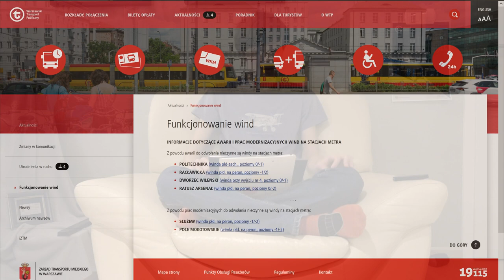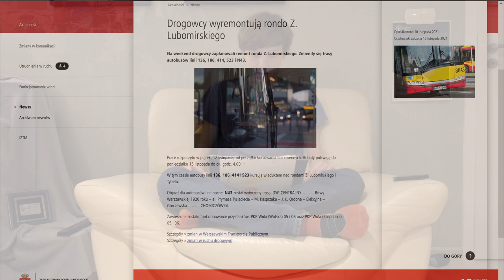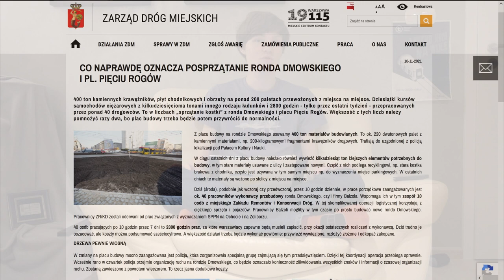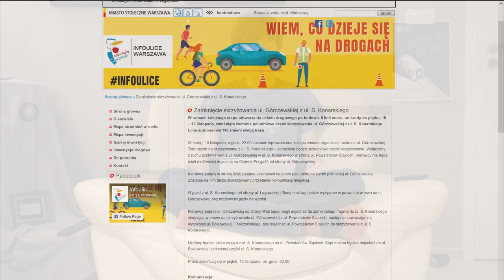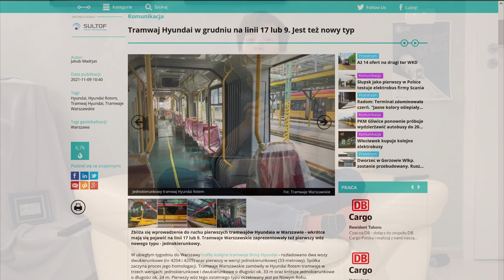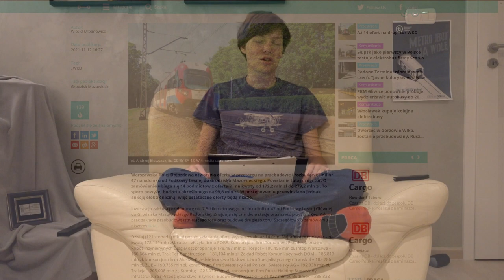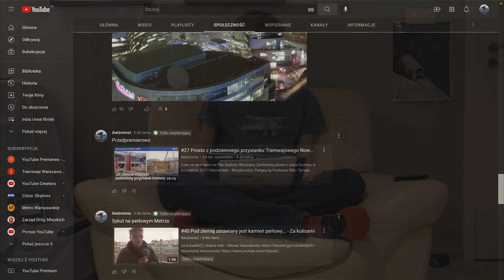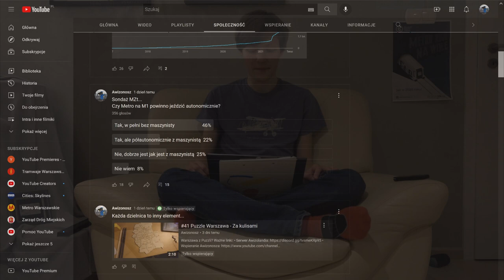#72 Warszawa bez Metra, Tramwaje Hyundai już w grudniu czy nowy tor WKD - Mniejsza Z tym...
Spis Treści
00:00 Wstęp
00:21 Intro
00:56 Windy
01:36 Metro
05:25 WTP
05:53 ZDM
07:16 Infoulice
08:19 Inne informacje
12:45 Sondaże MZt
15:05 Zakończenie
16:04 Outro